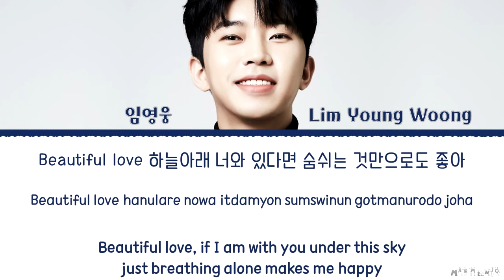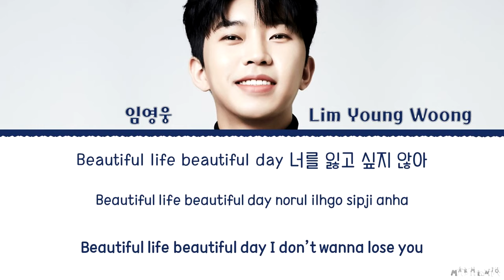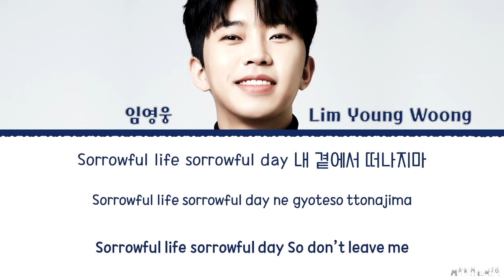Lim Young Woong Beautiful Lyrics Goblin OST Part 4 (Clean Version)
LIM YOUNG WOONG Beautiful OST Lyrics
Lim Young Woong Goblin OST Beautiful
Lim Young Woong OST Lyrics
Lim Young Woong Gobling OST Beautiful Clean Version